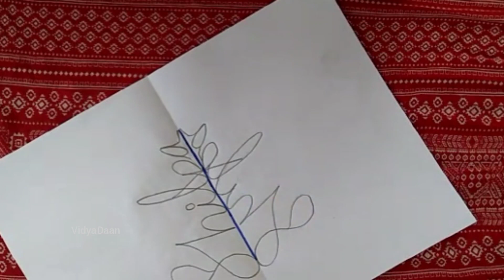Symmetrical Name Bug Art | Shilpa N Prabhu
Materials Required:
* Pencil
* Sketch Pen
* Crayons
* A Coin